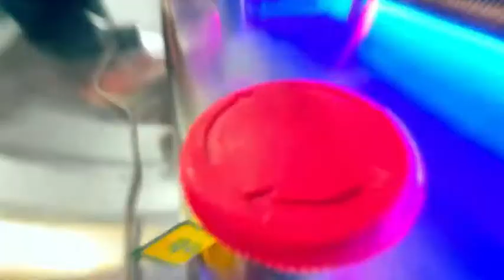advertising photography business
advertising photography business,or
advertising photography ideas,or
advertising photography training,

 Selected by 🧑 @Gonopolsky

advertising photography at home

8 Top ways to Promote Your Portrait
Photography Business

1 Maintain a Flawless Online Portfolio. ...

2 Start a Portrait Photography Blog. ...

3 Visit Portrait Photography Conferences. ...

4 Volunteer. ...

5 Offer Special Deals. ...

6 Get Listed in Photographer Directories. ...

7 Enter Portrait Photography Contests. ...

business insider,
business ideas,
business blaze,
business casual,
business credit,
business eminem,
business casual outfits,
business plan